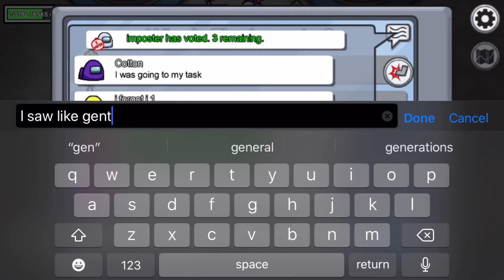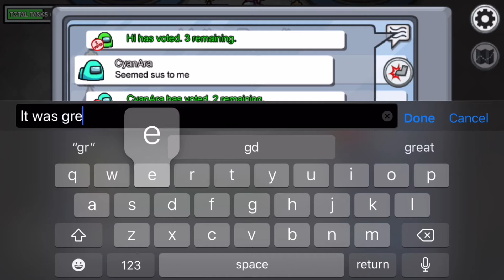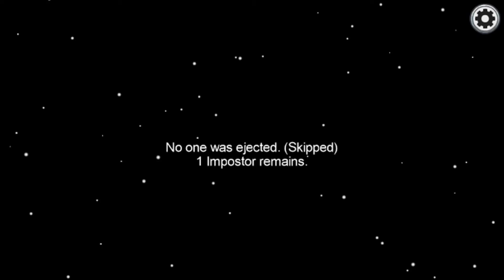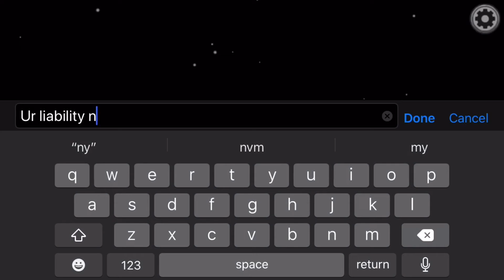playing among us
Today I'm playing among us(REUPLOAD)